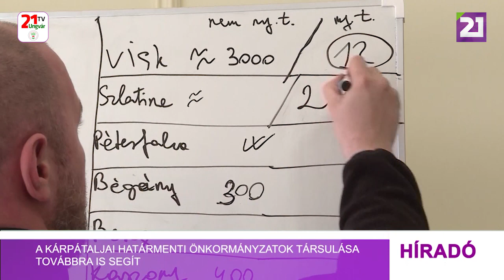A Kárpátaljai Határmenti Önkormányzatok Társulása továbbra is segít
A háború kitörésének első napjától segíti a bajbajutott ukrajnaiakat a Kárpátaljai Határmenti Önkormányzatok Társulása, mely koordinálja és megszervezi a külföldi felajánlások célba juttatását. Legutóbb ultrahang készüléket szereztek a szolyvai gyermekotthonnak. Szinte nincs olyan nap, hogy a beregszászi székhelyű, Kárpátaljai Határmenti Önkormányzatok Társulása ne segítene valamilyen külföldi felajánlás célba juttatásában. A Rezes József által koordinált szervezet Kárpátalján kívül Belső-Ukrajnába is küld adományokat a rászorulóknak. Mindemellett segítenek a különböző egészségügyi intézményeknek, valamint a gyermekotthonoknak is. Magyarországnak hála a szolyvai gyermekotthon az elmúlt években számos támogatásban részesült. Az intézményben olyan gyerekek élnek, akikről lemondtak, vagy akiknek a szüleitől megvonták a nevelői jogokat. Az otthont különböző egyházi és civil szervezetek is felkarolta, de különösen hálásak Magyarországnak és a kárpátaljai magyar jótékonysági szervezeteknek. Így valósulhatott meg korábban az intézmény egyik szárnyának tetőcseréje is. A gyermekotthonnak most Budapesten vett át németországi segélyezőktől modern ultrahang berendezést Rezes József, a Khöt ügyvezető igazgatója. Az orvosi eszközt a beregszászi születésű Tetjána, valamint férje, Ralf Mühlen adta át. A német és a kárpátaljai szervezet legközelebb egy liftet fog beszerezni az egyik ukrán gyermekkórház részére. Ezek a támogatások azért is fontosak, mert a különböző intézményeknek a háború miatt alig jut költségvetési forrás a fejlesztésekre.